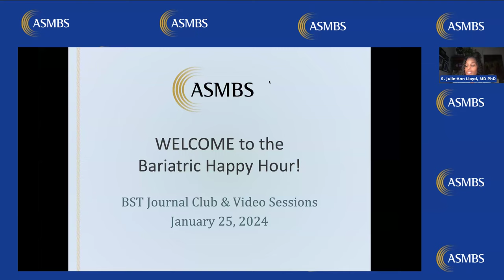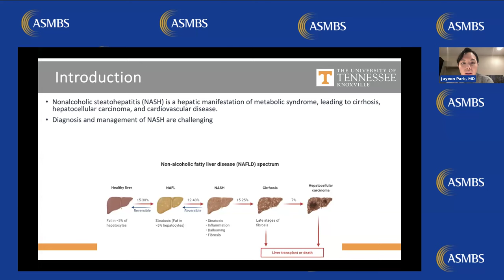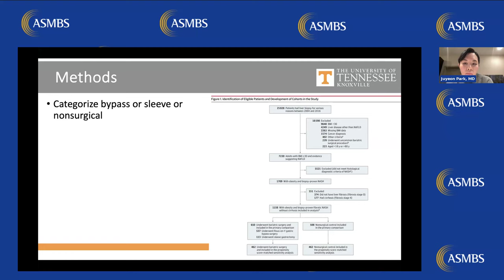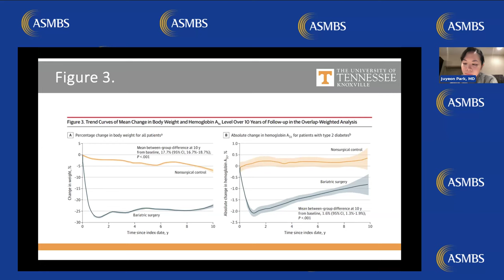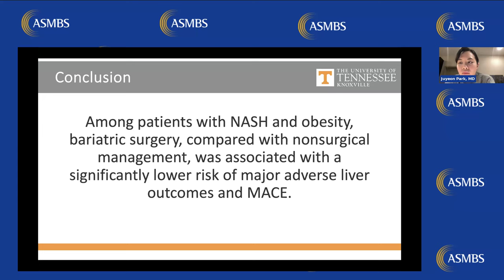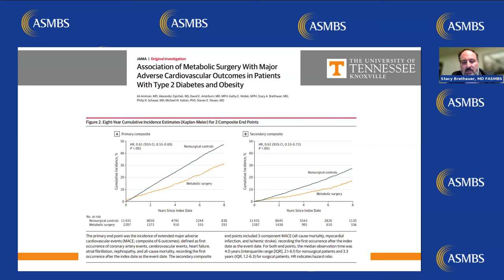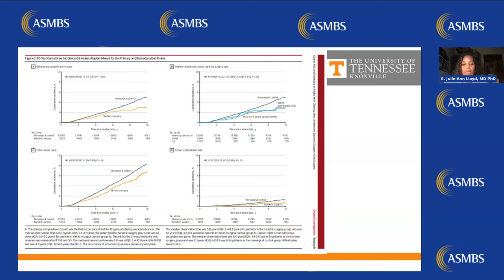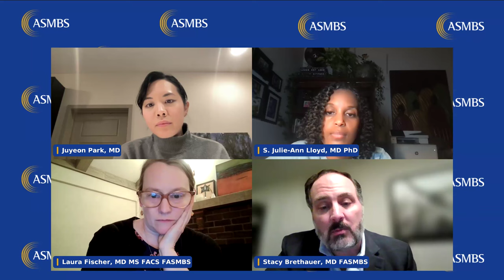Bariatric Happy Hour! M*A*S*H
Full Title: The Association of Bariatric Surgery with Major Adverse Liver and Cardiovascular Outcomes in Patients with Biopsy-Proven Nonalcoholic Steatohepatitis

Presenter: Stacy Brethauer, MD
Guest Fellow: Juyeon Park, MD

Moderators: S. Julie-Ann Lloyd, MD, Laura Fischer, MD, and Adrian Dan, MD